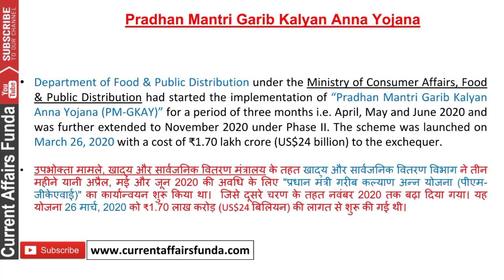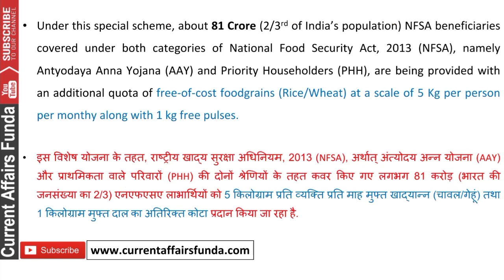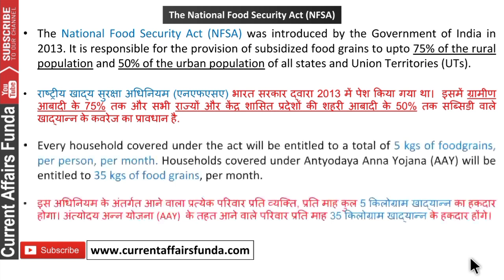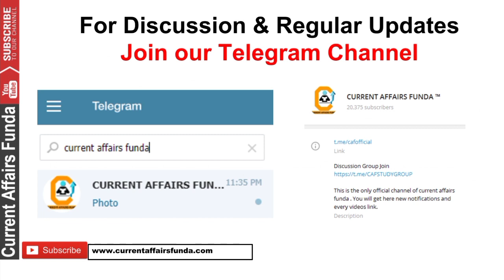Pradhan Mantri Garib Kalyan Anna Yojana 2021| Benefits प्रधानमंत्री गरीब कल्याण अन्न योजना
Pradhan Mantri Garib Kalyan Anna Yojana is a food security welfare scheme announced by the Government of India in March 2020, during the COVID-19 pandemic in India. The program is operated by the Department of Food and Public Distribution under the Ministry of Consumer Affairs, Food and Public Distribution.

The scheme aims to feed the poorest citizens of India by providing grain through the Public Distribution System, to all the priority households. PMGKAY provides 5 kg of rice or wheat (according to regional dietary preferences) per person and 1 kg of dal to each family holding a ration card.[1] The scale of this welfare scheme makes it the largest food security program in the world.